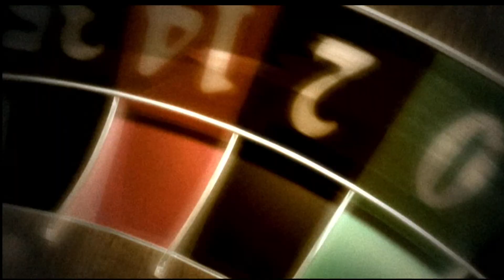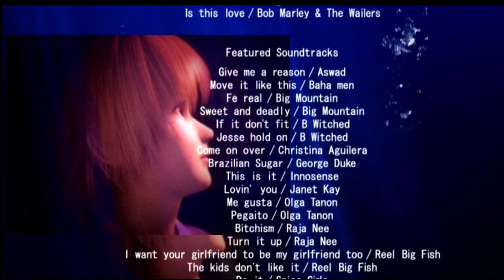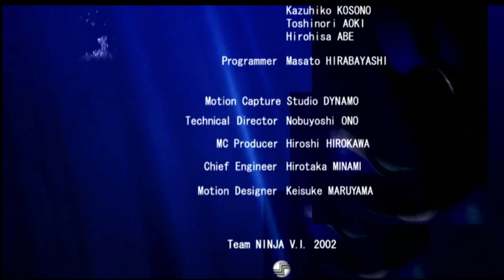Dead or Alive Xtreme Beach Volleyball (XBOX) | Tina Vacation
00:00 Intro
00:14 Prologue
01:56 Day 1
09:01 Day 2
16:18 Day 3
22:16 Day 4
29:14 Day 5
36:21 Day 6
41:53 Day 7
49:22 Day 8
57:36 Day 9
01:04:24 Day 10
01:11:40 Day 11
01:20:30 Day 12
01:28:17 Day 13
01:35:09 Day 14
01:42:59 Ending & Credits

Signal Chain:
Dead or Alive Xtreme Beach Volleyball (Disc)
Microsoft Xbox (Native 480p)
Monster Component Cables for Xbox
Retrotink 5x Pro (Upscale to 1080p)
- 1080p (FILL)
- Generic 16:9
Elgato HD60 Pro (60mbps, 60fps)
Streamlabs OBS